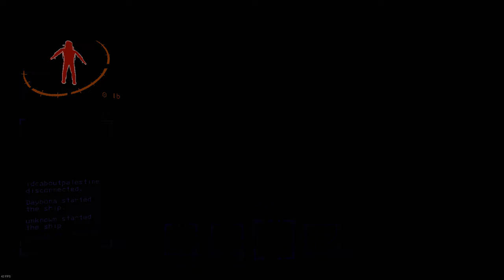If you Panic, you Die